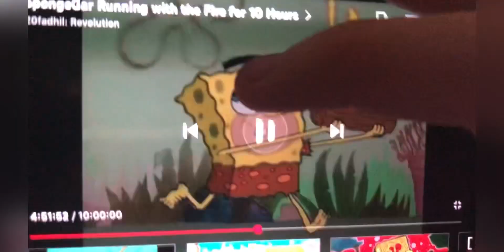SpongeGar Rums The First Edition Fired Plase From A TO Z Deaths